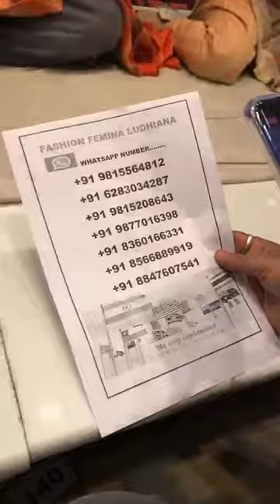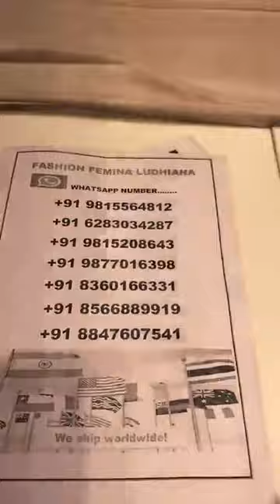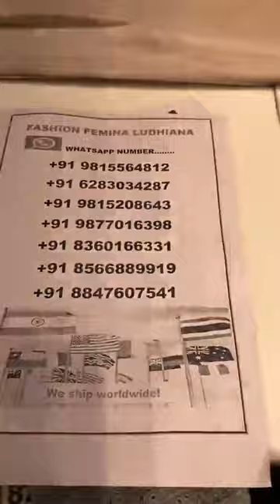1500/- 2500/- 4500/- 5500/- 7500/- ਵਾਲੇ ਸੂਟ ll ਵਿਆਹ ਸ਼ਾਦੀਆਂ ਤੇ ਗਰਮੀਆਂ ਵਾਲੇ ਸੂਟ ਸਿਰਫ fashion famina